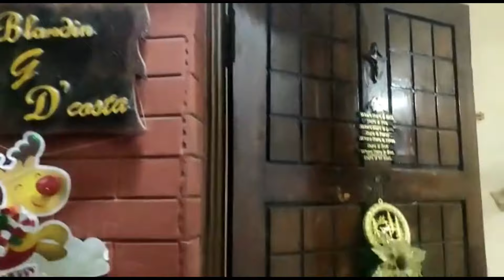Bennett's 🤩 Christmas Celebrations With Santa Clause 2022 Vlog 10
Bennetts Christmas Celebrations With Santa Clause 2022

Hit Likes.

lots of  ❤️